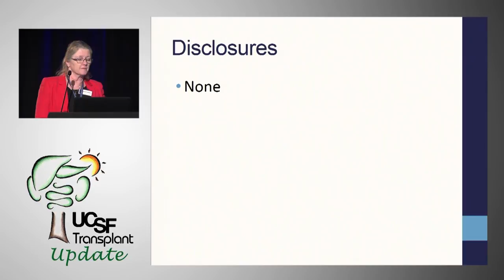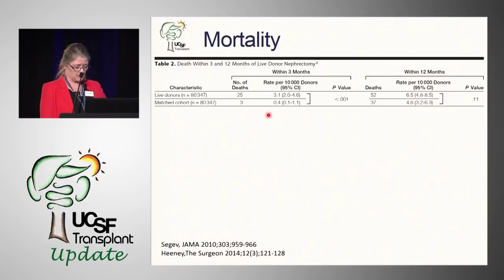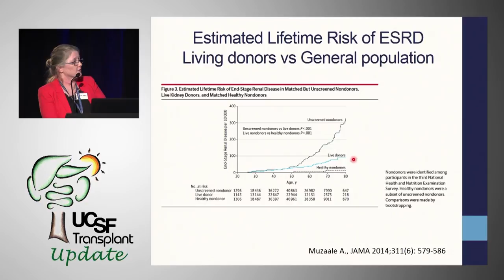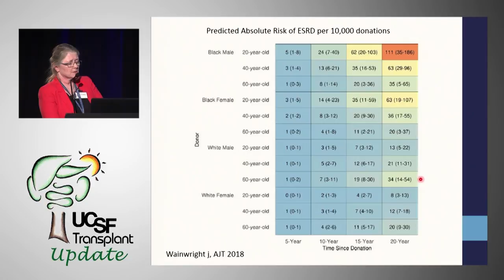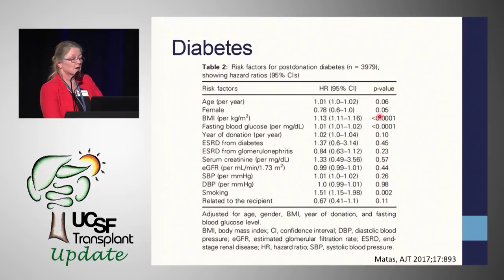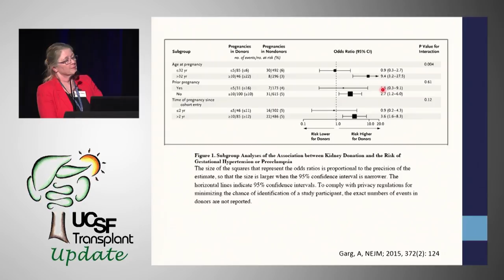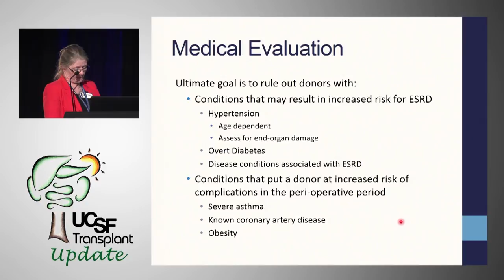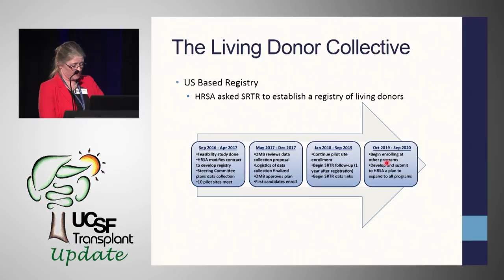Increasing Safety of Living Kidney Donation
Deborah Adey, MD; Professor of Medicine, UCSF Recorded on 05/18/2018. Series: "UCSF Transplant Update" [8/2018] [Professional Medical Education] [Show ID: 33824]